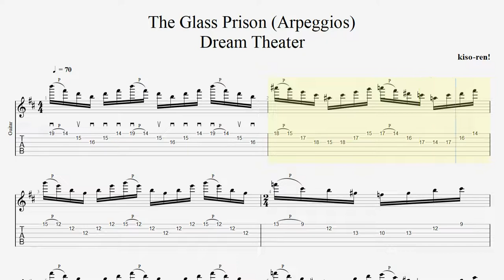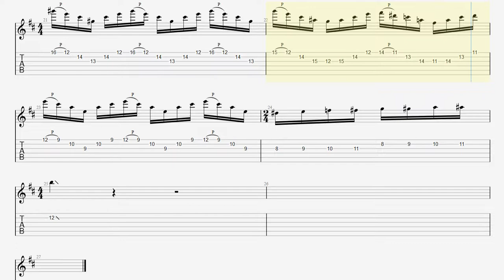TAB The Glass Prison / Dream Theater【BPM70】John Petrucci Sweep グラスプリズン ペトルーシ スウィープ練習 【Sweep Vol.14】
■【Original Song】Dream Theater The Glass Prison

■【ALBUM】Six Degrees of Inner Turbulence / Dream Theater

■ About kiso-ren ■
Have fun!